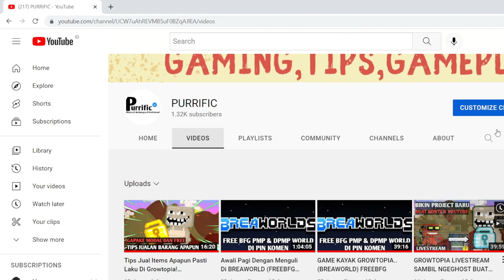NO BREAK! BEST PROFIT METHOD IN 2022 (MUST TRY)! [Growtopia]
i'll Be Posting Lots Of Info There